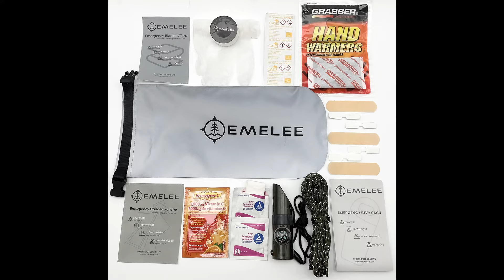EMELEE Bare minimum pack contents in 49 seconds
Take a quick look what's in the Bare Minimum Pack.
This pack is aimed at 1-5km